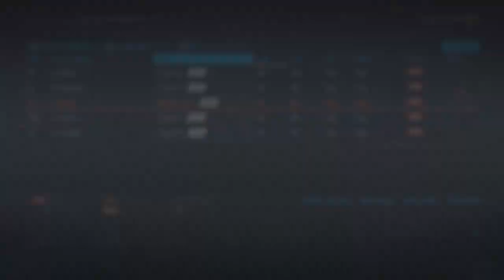2021 NHL Draft - NHL 20 - GM Mode Commentary - Canadiens - Ep.7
In today's episode we have the 2021 NHL Draft & Resign Stage as we look to continue to improve our young team.